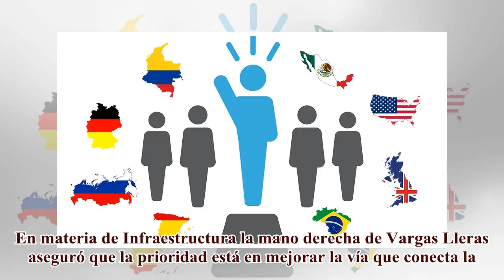Política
El candidato a la Vicepresidencia, Juan Carlos Pinzón, fue el único que asistió al Gran Pacto Presidencial por el ...